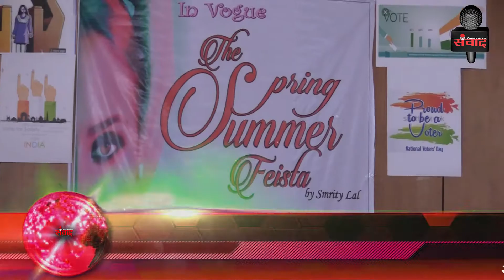देहरादून में तांशी आर्ट्स की प्रेसवार्ता SAMVAAD365